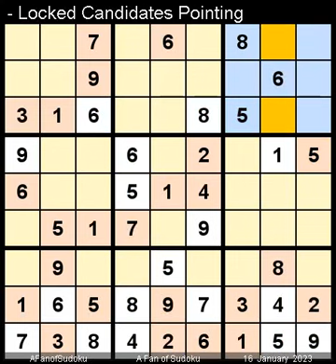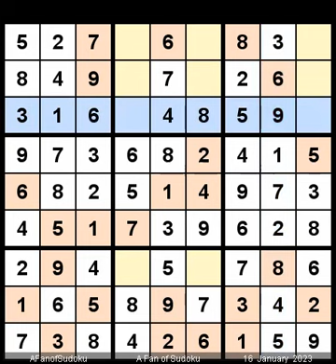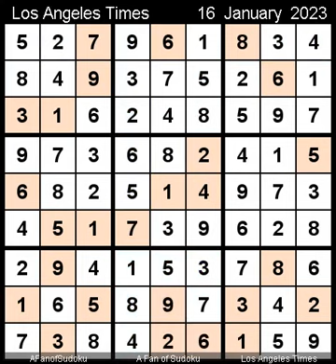How to Solve Los Angeles Times Sudoku Expert January 16, 2023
Description
- Pair
- Los Angeles Times Sudoku Expert January 16, 2023

- Cheers

- Support Ukraine
- Say Her Name

سودوكو
ซูโดกุ
数独
스도쿠
судоку
सुडोकू
സുഡോകു
סודאָקו
ਸੁਡੋਕੁ
சுடோகு